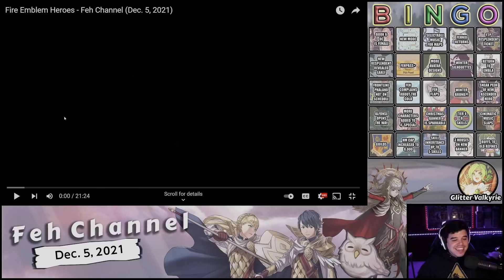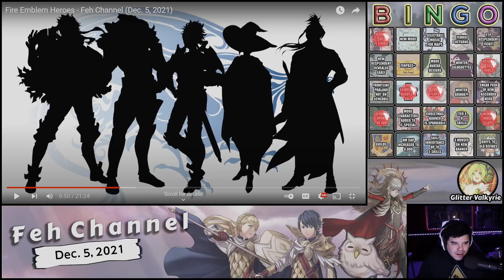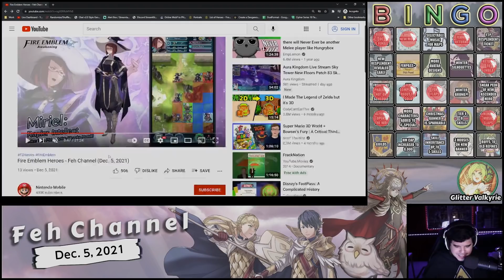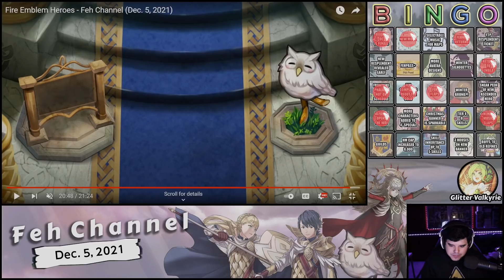FEH Channel BINGO - Dec 5th, 2021 (ft. Glitter Valkyrie)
Holy COW!!! I can't believe we got new sorting functions!